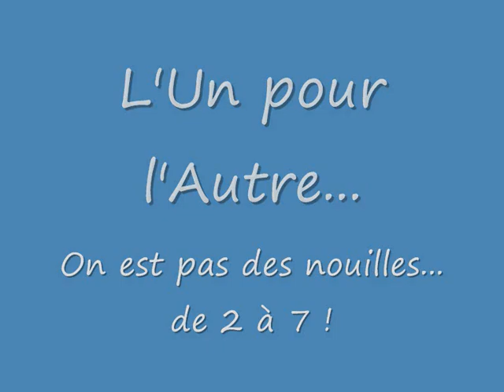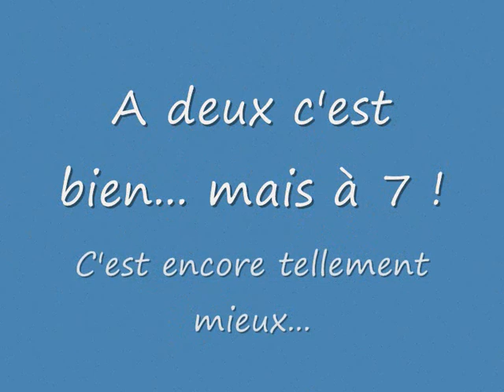Anne So & Steph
Du bonheur